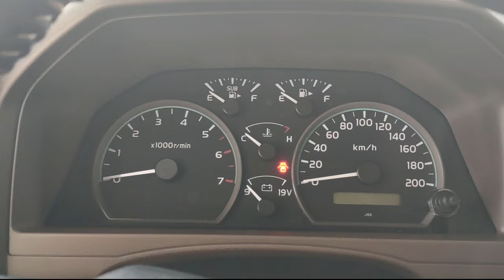Toyota Land Cruiser Pickup 4.5L 70th Anniversary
Available in 2 engine options, the Land Cruiser Pick Up offers new car buyers a 4.0-liter and 4.5-liter engine to choose from. Known for its reliability, the Toyota Land Cruiser Pick Up comes with features such as: Chrome Plated Radiator Grille, Cargo area light, 12V Socket - Front Only, ABS (Anti-lock Brake System), among others. With adjustable steering wheel, refreshing air-conditioning, advanced audio system, elegant and clear central instrument panel, in addition to confidence in Toyota’s high technology, never look back as you advance further to accomplish missions